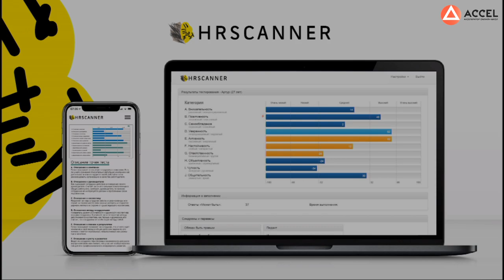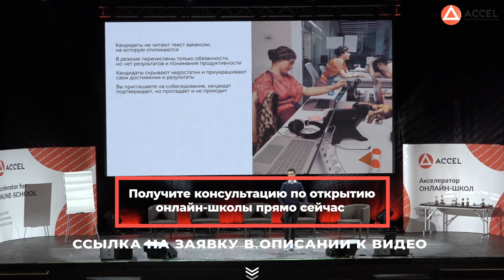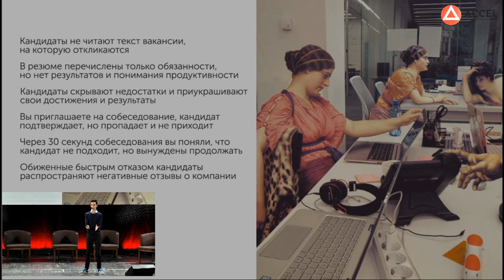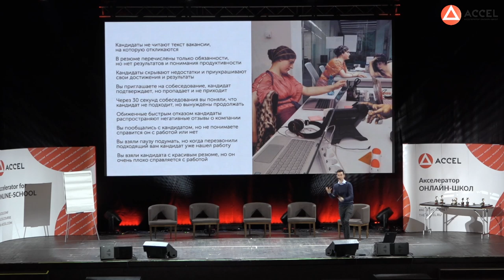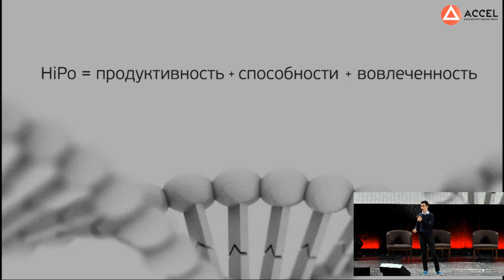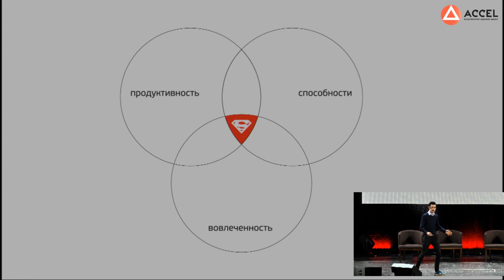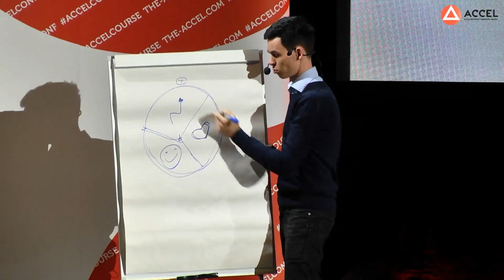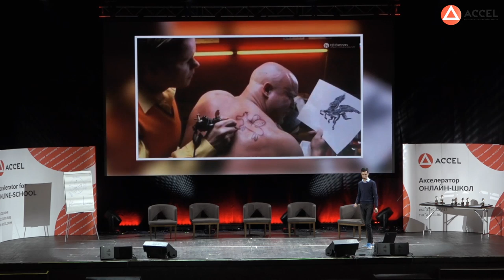Олег Торбосов. Как нанять лучший персонал? 9 проблем рекрутинга и поиска сотрудников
Олег Торбосов. Как нанять лучший персонал?
Привет, друзья! Сегодня делимся с вами взрывным выступлением - на сцене Олег Торбосов, предприниматель, основатель сервиса онлайн-оценки персонала HrScanner и владелец агентства недвижимости Whitewill.
Как, не будучи экспертом, суметь построить бизнес, который приносит ему почти миллиардный ежемесячный оборот? Нужно просто искать правильных людей, которые разбираются в вопросе лучше вас. Олег Торбосов расскажет о том, куда смотреть и на что обращать внимание при наборе команды.
Что такое формула HiPo и как она поможет нанять суперсотрудника? Как выглядят 9 классических проблем найма? В чем измеряется продуктивность работника и как ее оценить? Что такое фиксированные идеи и зачем их нужно ломать?
Узнаете, посмотрев это видео. Настоятельно советуем подготовить блокнот для заметок - полезной информации будет очень много!
Расскажите в комментариях, на что бы вы обращали внимание при найме соискателя?

 акселератор